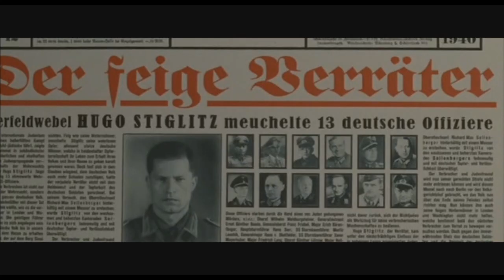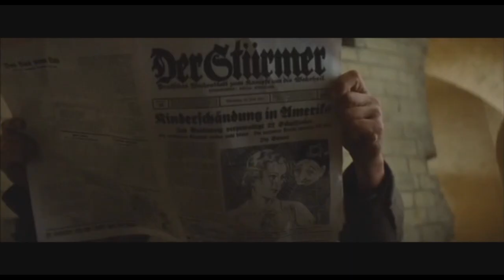Hugo Stiglitz - Inglourious Basterds - Español Latino.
Copyright: Universal Pictures - NBC Universal and  The Weinstein Company